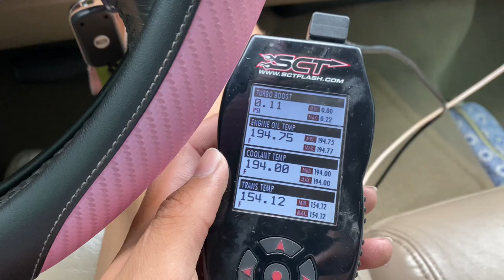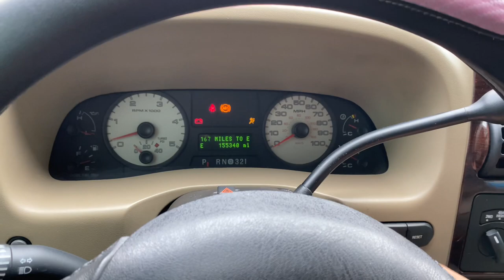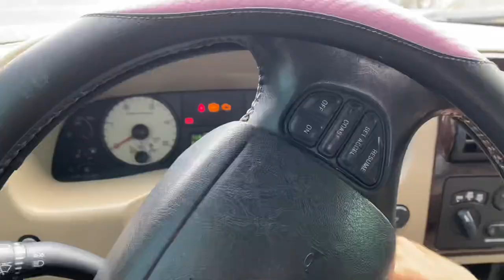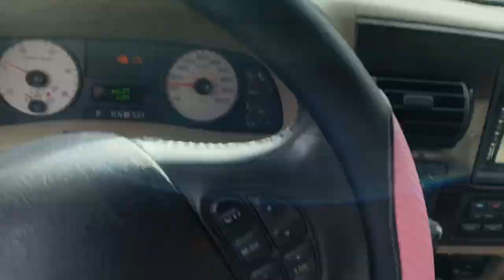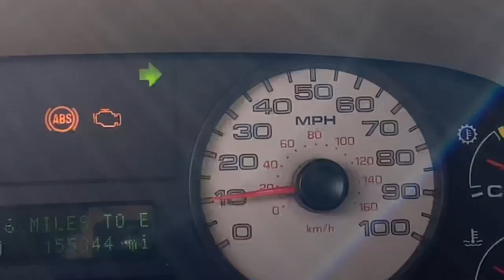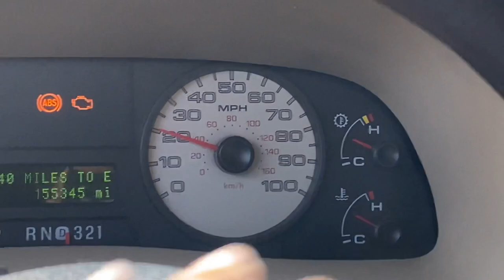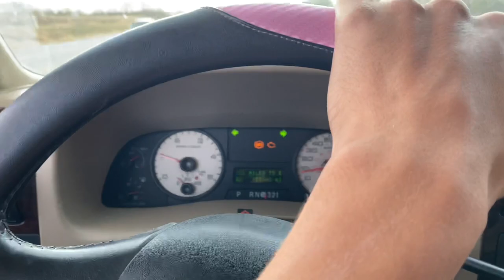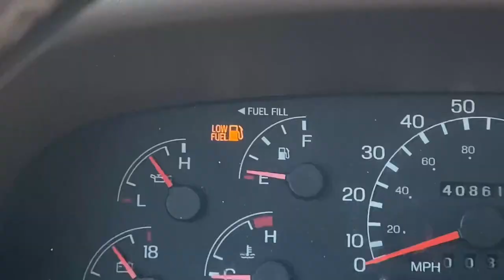Found On Road Dead.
Ford = Found On Road Dead... My Girlfriend’s 6.0 Powerstroke Was Not Having A Good Day.

-AlphaRex USA
-Infinite Custom

Links: ⛓
LED Headlights
LED Taillights
Tailgate Assist

Other Gear...